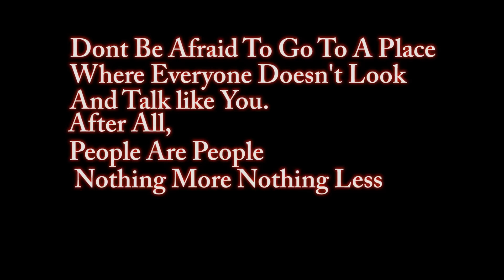HBCU Things To Know: What is it like Being a Non-Black Student at an HBCU?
Students are asked what it feels like not being African American and attending a Historically Black College.